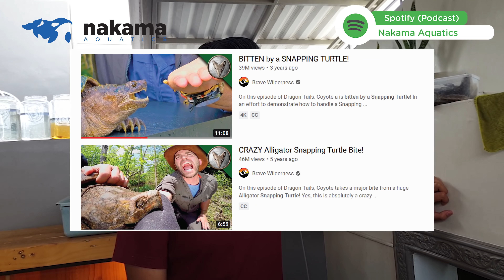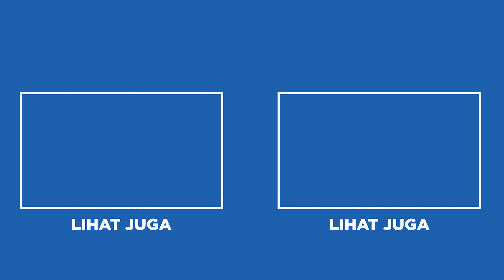GAWAT, WUMBO IQBALIZDA NGAMUK! KOLAM LANGSUNG KOTOR BANGET, KOK BISA? (GREBEK IQBALIZDA PART 2)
Tiba-tiba Wumbo punya @Iqbalizda ngamuk makan lele raksasa. Selain itu di grebek Iqbalizda ini ada kura-kura yang tiba-tiba bikin kolam kotor banget, apa harus dikuras kolamnya? Yuk simak video ini sampai habis yaaa!!